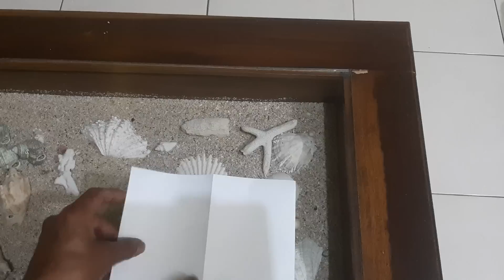Videeo I, Tutorial bikin SEGITIGA SAMASISI